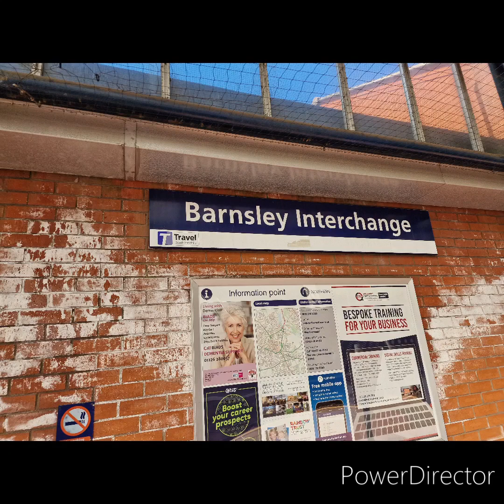Trains at Barnsley, 1/5/23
A mini Trainspotting video of Northern Trains at Barnsley.
I'm going to be uploading Trainspotting videos every 2 weeks. I will be filming in and around  Sheffield, Rotherham, Chesterfield, and along the The Hope Valley Line between Dore & Totley and Chinley.
In the summer, I will be popping up to further locations, including Manchester(late June), Liverpool(Late July), and London(Late August).